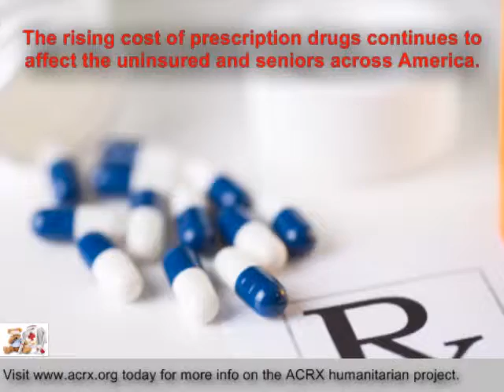2 Christ The Solution,Inc Receive Tribute & Discount Cards By Charles Myrick of ACRX